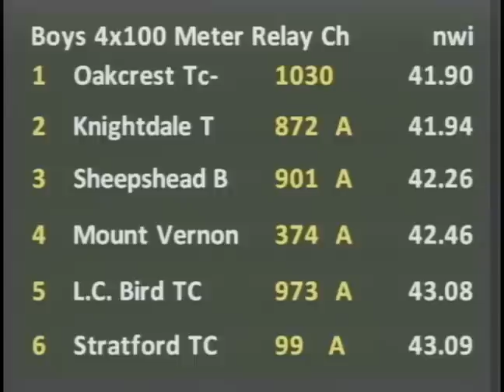Boys 4x100m Championship Heat 1 - New Balance Outdoor Nationals 2012